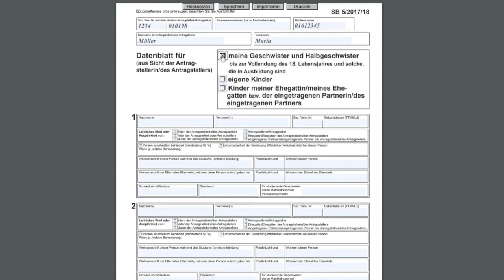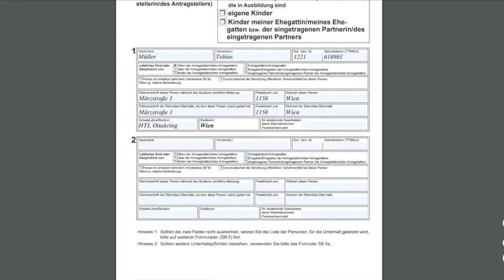Studienbeihilfentutorial Formular SB5